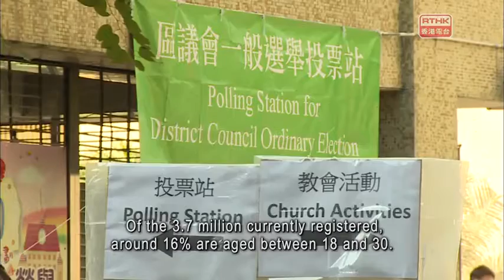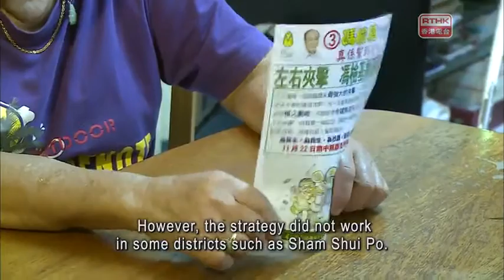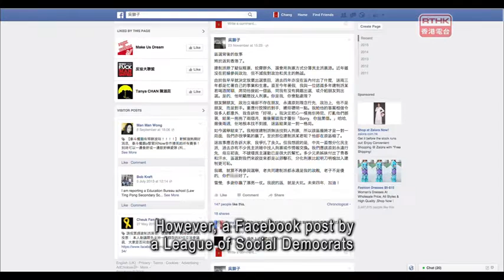The Pulse / RTHK (2015/11/28)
District Council review: fall of heavy-weight councillors & rise of "Umbrella Soldiers", tactic of split votes, discussion with Emily Lau of DP, Holden Chow of DAB and Joseph Cheng, Power for Democracy.

Last Sunday’s District Council elections were seen by many as the opportunity to deliver a defining political verdict on last year’s Umbrella Movement protest. If that’s true, voters certainly did have something to say. The turnout rate was 47%, up 5.5% on 2011, and a record high. As always, pro-government candidates had more resources.

This time, reporters documented how transportation services, mainly for elderly voters led to ‘advice’ being given on how they should vote, even so it appears that it left some of them rather confused. Once again, the pro-government side took the majority of seats, although the DAB, the biggest pro-government party lost 17 seats. Pro-democratic candidates, on the other hand, gained 25 seats.

In part one, we highlighted some of the results in the District Council elections. Now for the post mortem. And with us in the studio are Emily Lau, Chairman of the Democratic Party, Holden Chow, Vice-chairman of the Democratic Alliance for the Betterment and Progress of Hong Kong and Joseph Cheng, Deputy Convenor of Power for Democracy.